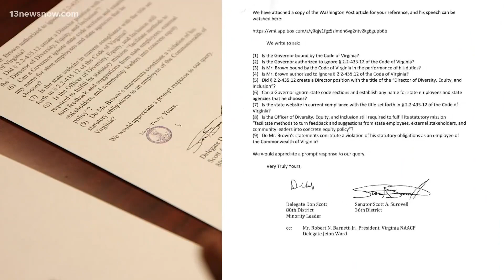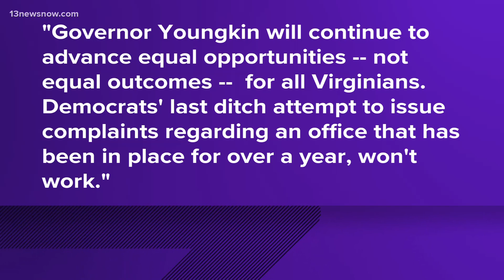Virginia's chief diversity officer faces backlash over 'equity' comments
In an April speech at Virginia Military Institute, Brown is heard telling an audience that "DEI is dead."